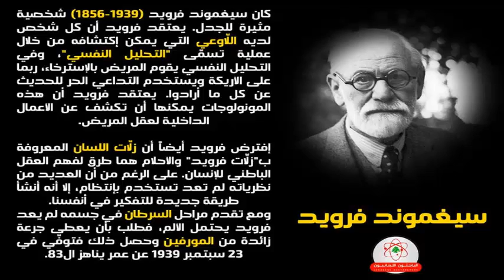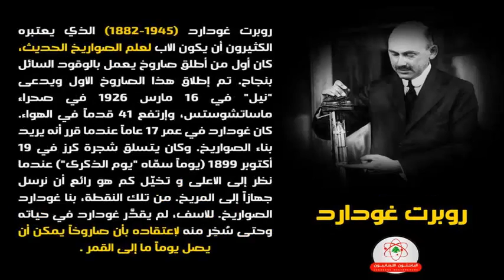تعرف :: أبرز 10 علماء غيروا وجه العالم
أعظم العلماء الذين غيروا العالم
أشخاص غيروا العالم من حولنا